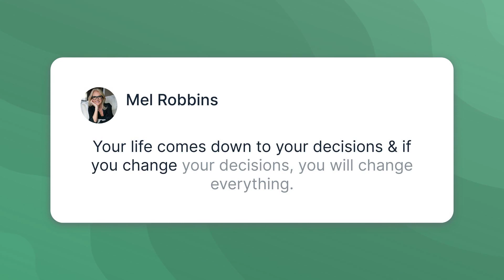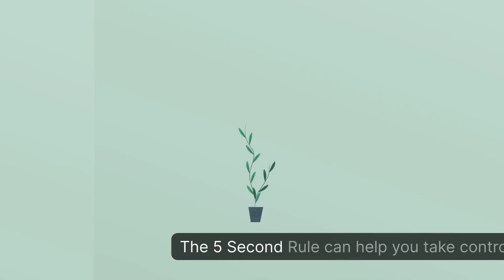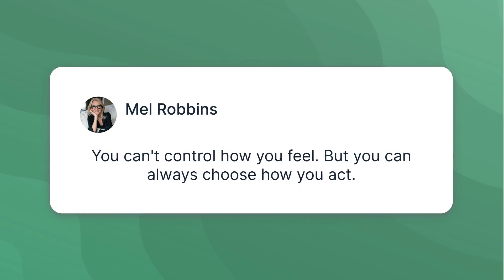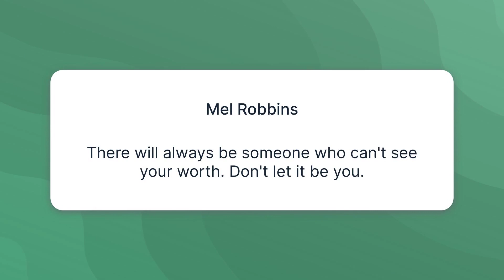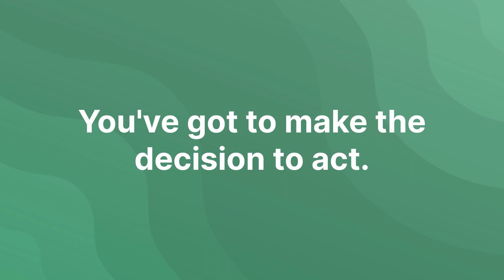"The 5 Second Rule" by Mel Robbins | Ignite Change in Your Life Today | Animated Book Summary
Join us in our exploration of Mel Robbins' phenomenal book, 'The 5 Second Rule'. Dive into the principles of this simple, yet ground-breaking rule that's already transformed millions of lives. This summary aims to inspire you, equip you with a powerful tool to conquer hesitation, and drive you toward personal success and fulfillment. Count down with us as we unpack 'The 5 Second Rule'. 🚀